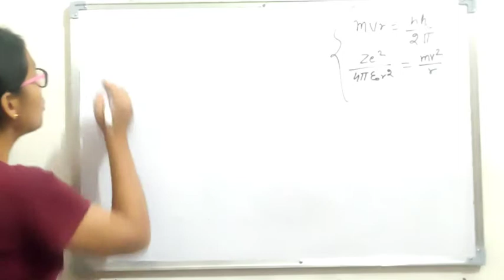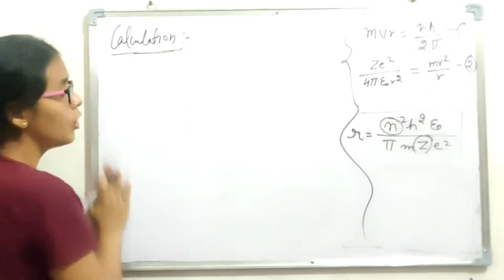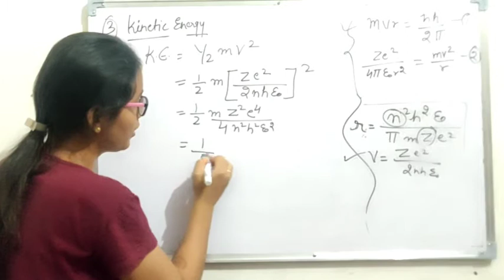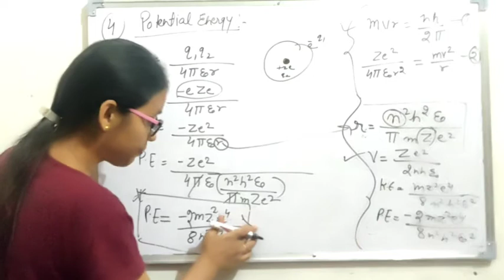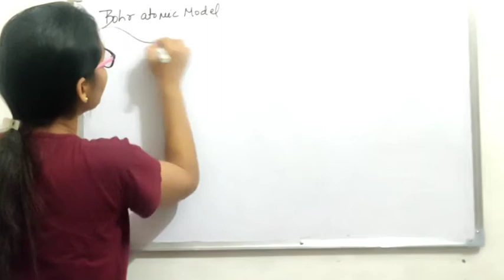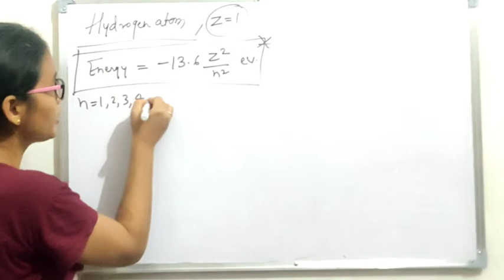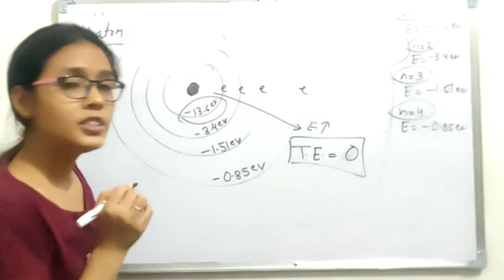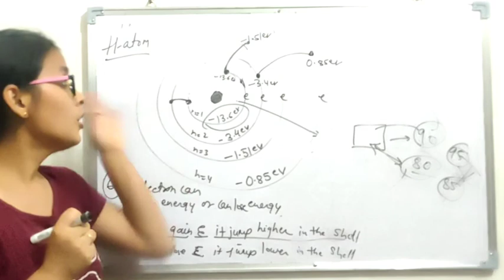Atomic Structure - 7 | Chemistry | Bohr's atomic model ( part - 2) | Class 11 | IIT JEE